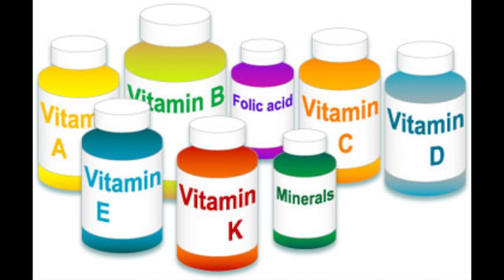Energia Maxima (Spanish 4)